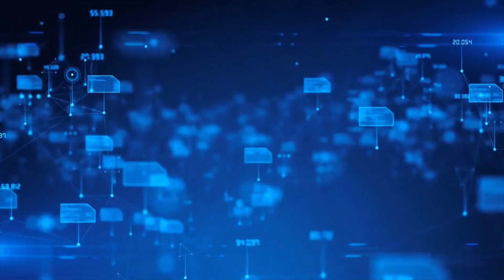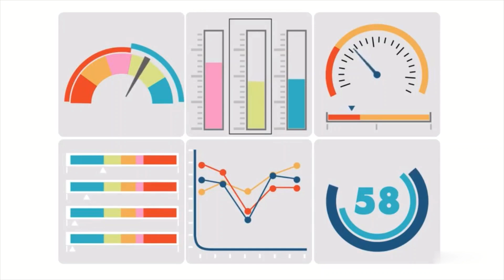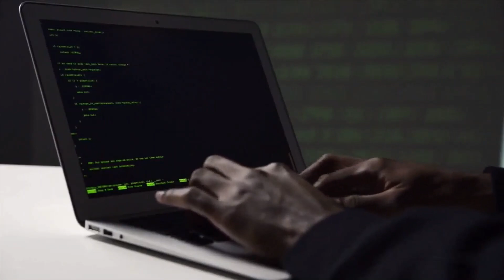How technology is reshaping Global politics? | The Power of Big Data and AI in Politics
Today's video is about How technology is reshaping Global politics?
One of the most significant impacts of technology on politics is its ability to connect people across borders and amplify their voices. Social media platforms have become virtual town halls, where citizens can share ideas, mobilize movements, and hold leaders accountable like never before. In recent years, we've witnessed several instances where social media played a pivotal role in organizing protests, sparking revolutions, and driving political change.